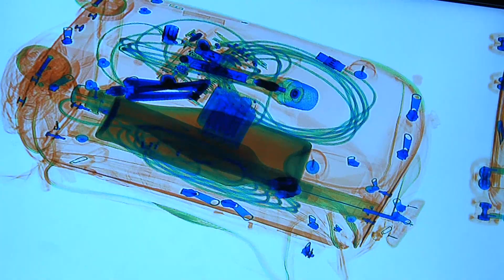Sicherheitspersonal am Flughafen München streikt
An acht deutschen Flughäfen, darunter auch in München, haben die Mitarbeiter des Sicherheitspersonals seit dem frühen Dienstag Morgen die Arbeit niedergelegt. Die Beschäftigten fordern unter anderem mehr Geld.